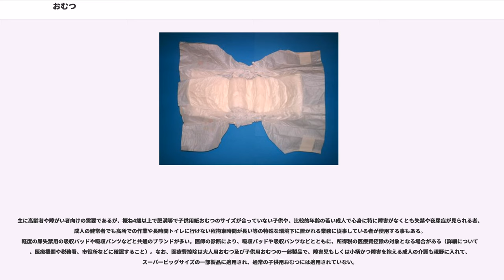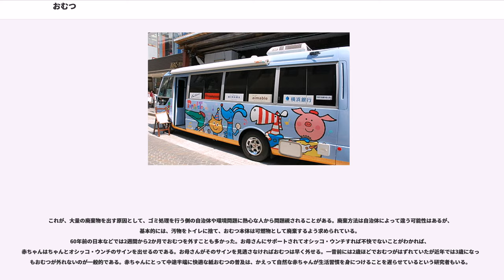おむつ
おむつ（御襁褓）、もしくは、おしめは、排泄物（尿や便）を捕捉するため下腹部に着用する布や紙である。使用形態や元々の素材から大きく布おむつと使い捨ておむつ（紙おむつ）に分類される。

主として、赤ちゃん（乳幼児）や一部の高齢者・障害者・入院患者など、排尿や排便を自己の意思で制御できない者や、体の自由が利かないためにトイレに行くことが困難な者が使用する。また、普段はトイレで用を足せるが、失禁・過敏性腸症候群・夜尿症などを患っている人の対策としても使われる。

特殊な例としては、長時間不自由な状況下に置かれる宇宙飛行士にも着用されている。犬や猫などのペットに使わせる場合もある。ペット専用の物は尻尾を通す穴がある物もある。

尿や便の水分を保持する目的から吸水性を求められ、水分の漏れを防ぐために防水性のある素材で外側を覆い、脱落を防止するために固定、あるいはゴム状の素材などである程度締め、固定する必要がある。肌に直接触れ、かつ特に肌の弱い乳幼児に使用される性質上、素材の肌触りもまた重視されている。

赤ちゃんは腹式呼吸をしているので、おなかで止めると赤ちゃんは苦しい。布おむつでも紙おむつでもおむつはおへその下で止める。

古来よりの言葉「むつき（襁褓）」が口語として変化したものとする説と、1反のさらしから6枚分のおしめが取れることからおむつと呼ぶようになったとする説がある。
ちなみに、源氏物語の桐壷の巻に、光の君（光源氏）が繦緥（むつき）にくるまれていたという記述があるが、古来よりの言葉「むつき（襁褓）」は、嬰児の産着を指していたのであって、現代のおむつ（おしめ）を指していたのではない。

使い捨ておむつの普及にともない、旧来の布製おむつを区別するために使われる呼称。吸水性のある布や綿でできた吸水部分を股間にあて、全体を覆うようなカバーを使って体に密着するように固定する。おむつもカバーも、洗濯して繰り返し使用する。

おむつは1日に多いときは20回ほども替えるので最低で20組、余裕をもたせるには30－40組ほどは必要になる。おむつカバーは4-5枚、赤ちゃんの成長に合わせてサイズの大きい物に買い替える。

さらしやドビー折りの布で輪になるように縫い、成長に合わせて適度な大きさに折り畳んで使用するもの（輪おむつ）、あらかじめ折った状態で縫い付けてあるもの、また近年は履かせ易さ、履き心地が考慮され、おむつカバー内にそのまま納まる形に成形され、水分吸収力を強化したもの（成形おむつ）などがある。成形おむつは吸収部と肌に触れる部分が別体になったものもある。

おむつの内側に敷いておむつ自体の汚れを軽減させるおむつライナー（使い捨てタイプと繰り返し使えるネットタイプがある）を利用したり、使い捨ておむつ同様に、カバーと一体化したもの、防水加工されたものなど、使い捨ておむつに近い使い勝手のものもある。

日本の布おむつカバーの主流商品は、高温多湿の日本の気候に合った、通気性の良いウールや綿素材が多い。通年、特に春先から秋口にかけては、通気性の良いウールや綿素材のカバーが好まれる傾向がある。また、秋から春先にかけては、通気性はやや落ちるが、洗濯後に乾き易いポリエステル素材が好まれる傾向もある。

海外の布オムツカバーの主流商品は、ポリエステル100%など化学繊維でできているものが多い。

1970年代までの日本では、三角おむつや巻きおむつと呼ばれる腰に巻きつけるようなおむつの当て方による股関節脱臼児が多かった為、1980年代以降、布おむつは股おむつと呼ばれる当て方で使用するように徹底的な指導が行われた。

便などが付着したら新品に交換し、再使用を前提としない市販のおむつである。素材として必ずしも紙のみが使われているわけではないこともあり、紙おむつという呼称は適しているとは言い難いが、習慣上そう呼ぶ人は少なくない。かつての使用素材は紙や綿であったが、1980年代以降は高吸水性ポリマーや不織布を使用するなどの工夫により、布おむつを凌ぐ性能を有するようになっている。種類は大きく分けて、テープ止めタイプ、パンツタイプ、フラットタイプ、パッドタイプと4つあり、大人用はすべての種類が使用され、乳幼児用は主にテープ止めタイプとパンツタイプが使用される。乳幼児用は少子化で国内の需要が減退している中、海外輸出が旺盛である。一方で大人用は高齢化社会により需要が急増し、2000年頃からドラッグストアなど販売店での、大人用紙おむつ・吸収パッド・...